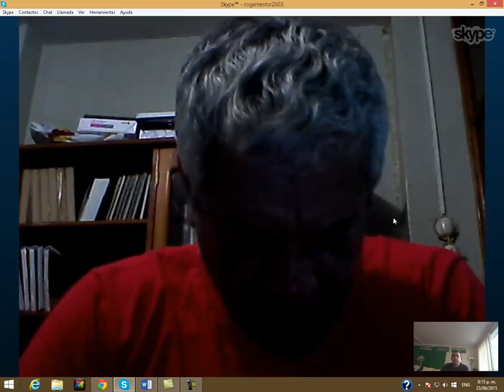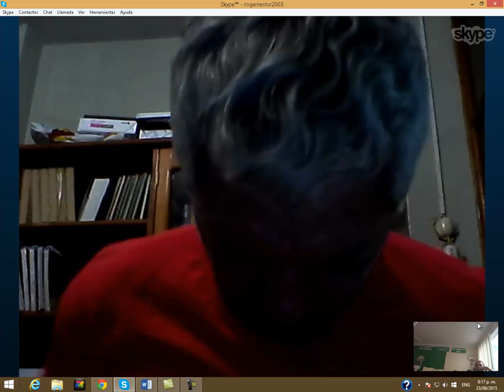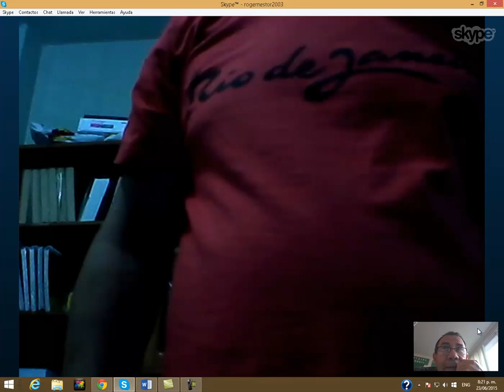capture 26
AMAZON
APPLE STORE
BARNES & NOBLE
SCRIBD

SKYPE: ROGERNESTOR2003